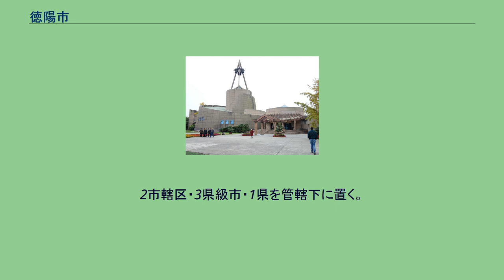徳陽市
徳陽市（とくよう-し）は、中華人民共和国四川省に位置する地級市。
市域内の広漢市からは、長江文明の重要な遺跡・三星堆遺跡が発見されている。
徳陽市は四川盆地の西北部に位置する。
長江上流の支流の沱江（だこう）流域にある。
東北には綿陽市、東南には遂寧市と資陽市、西南には省都の成都市、西にはアバ州が接する。
省都の成都までは50kmあまり、成都付近の観光の目的地であり中継点である。
西北部には九頂山脈の険しい高山がそびえ、中部には平原が広がり、東南部は丘陵地となっている。
亜熱帯気候に属し、四季の区別ははっきりとし、雨量は多く、年降雨量は1,000mm前後に達する。
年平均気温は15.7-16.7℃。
主要な出身者には後漢から三国時代の武将の秦宓（綿竹出身）、清朝の文学者の李調元、戊戌の変法を推進した官僚の楊鋭（綿竹出身）らがいる。
2008年5月19日に発生した四川大地震では綿陽市に次いで大きな被害を出した。
成徳綿ハイテク産業地帯（成都市・徳陽市・綿陽市）に属し、省都の成都市と研究科学都市・綿陽市に挟まれている。
徳陽市は中国の重機械・動力設備製造、リン酸化学工業の重要な集積地である。
重機製造企業のうち主要三大企業は、中国二重、東方電機廠、東方汽輪機廠の三つ。
徳陽市の市区の経済力より、むしろ市域内の県級市である綿竹市・什邡市・広漢市のほうが生産力が高い。
銘酒の剣南春は綿竹市で生産される。
徳陽の名産品には、世界的に著名な民衆絵画の綿竹年画のほか、徳陽醤油、黄許松花皮蛋、什邡板鴨、羅江豆鶏、中江掛麺などがある。
2市轄区・3県級市・1県を管轄下に置く。